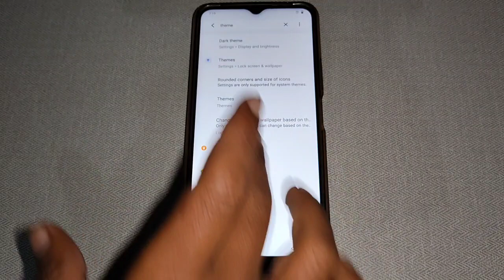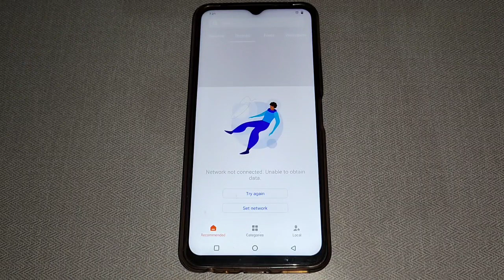phone theme change kaise kare Vivo Y02, Vivo Y02 theme setting